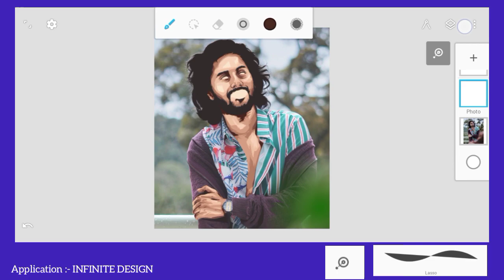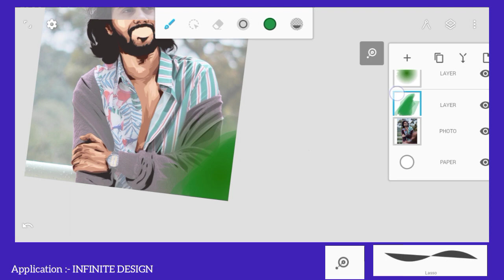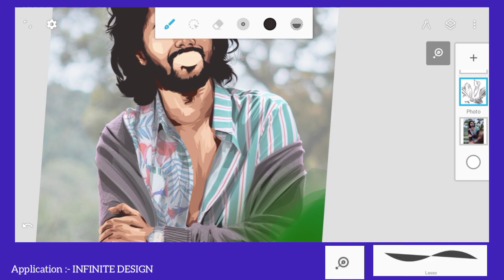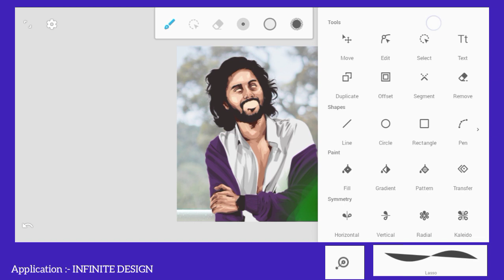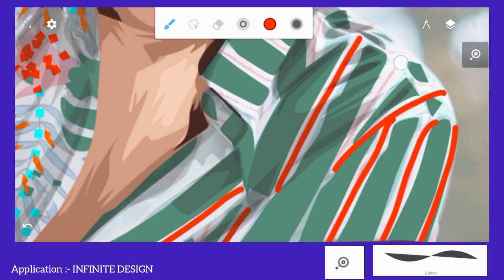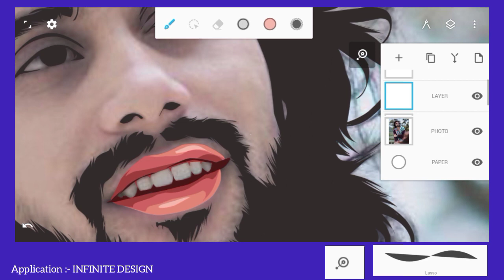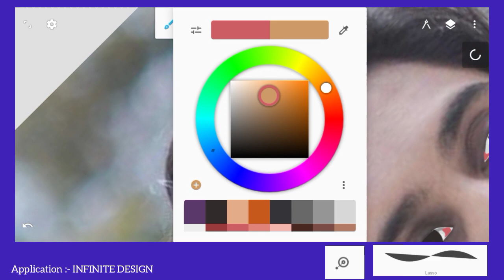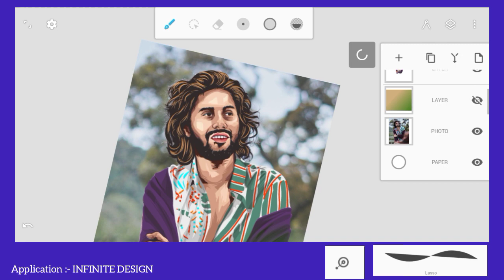vector Art Tutorial part 2 infinite Design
hi guys